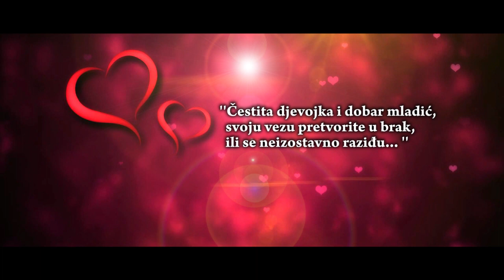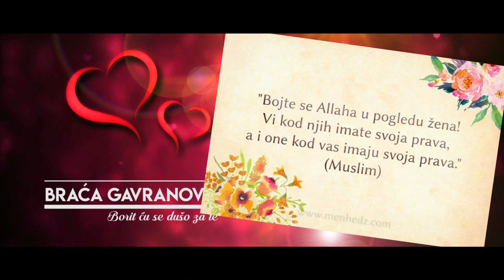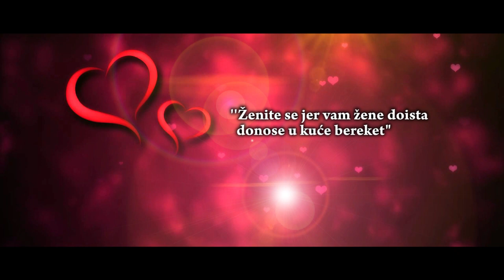Braća Gavranović - 2018 - Borit ću se dušo za te'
Studio Izvor ZIVINICE

Tekst: Almedisa Smajić